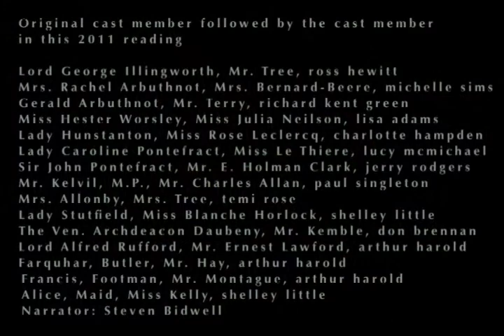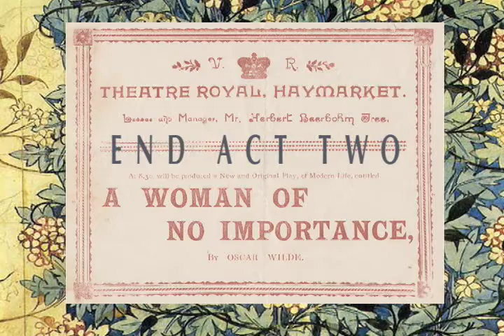Act Two Scene 4 A Woman of No Importance